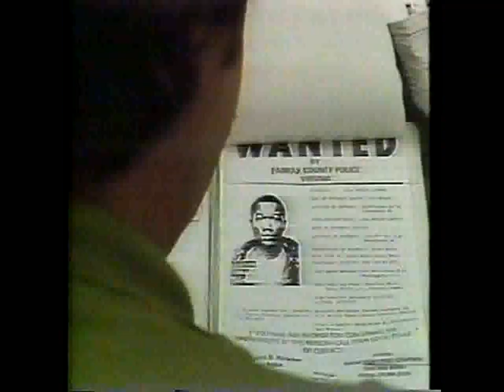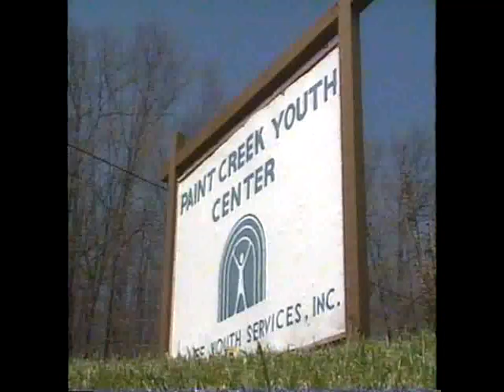Crime File: Juvenile Rehabilitation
This video was filmed in 1990. This Crime File video presents a portrayal of the Paint Creek Youth Center, a treatment program for serious juvenile offenders in Bainbridge, Ohio; followed by a panel discussion of the effectiveness of such programs and issues in their expanded use.

Crime File was a series of videos released between 1984 and 1990. They reflect the state of research and the criminal justice system at the time they were produced. Crime File was produced by the Police Foundation under a grant from that National Institute of Justice.